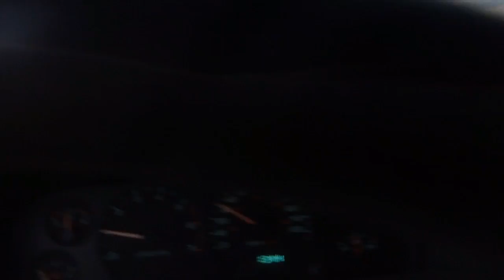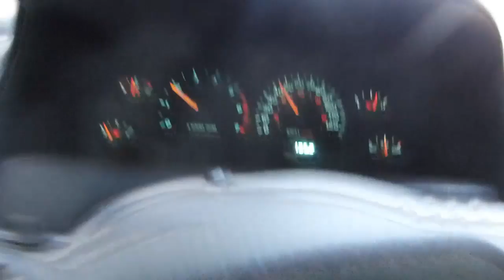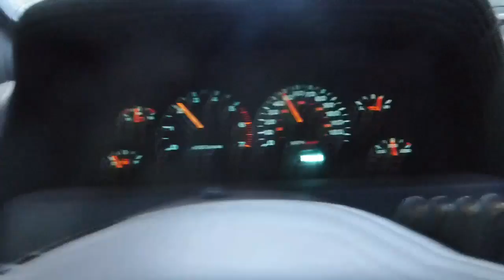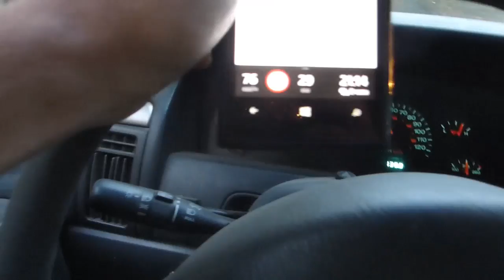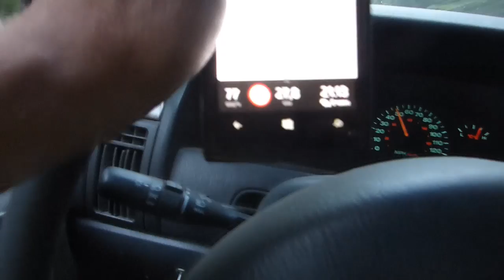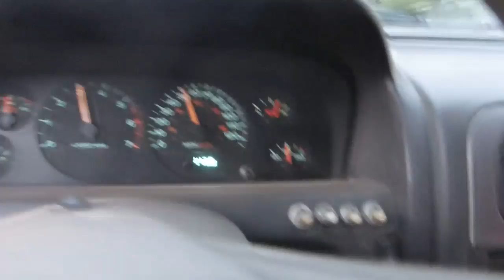ПОЛЕ 80 км/ч ТРАССА до 100 минус КАРДАН ФИНИШ первого дня